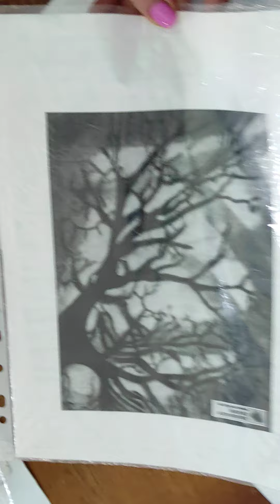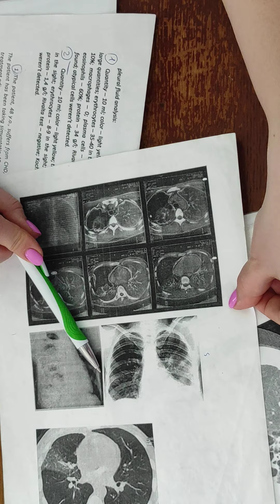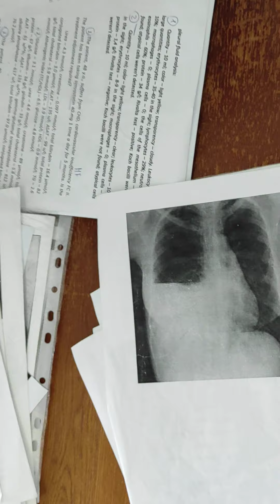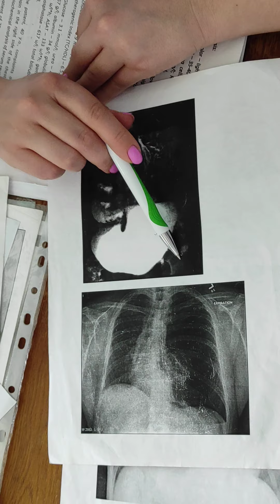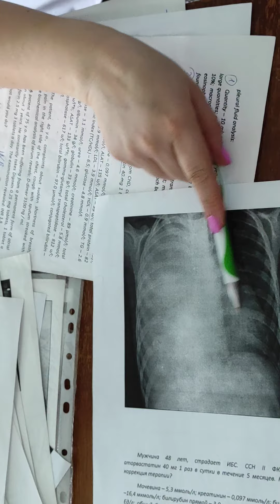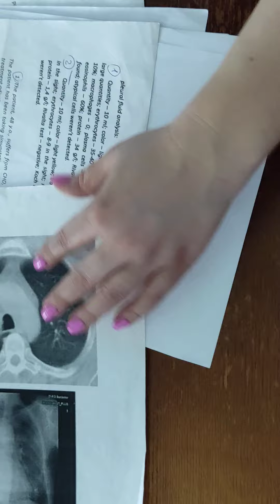Internal medicine - X ray